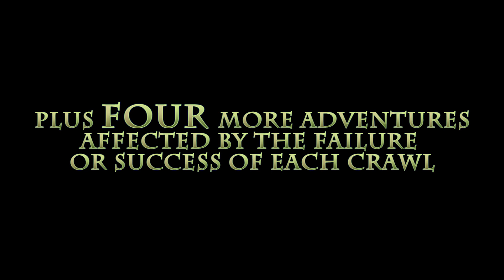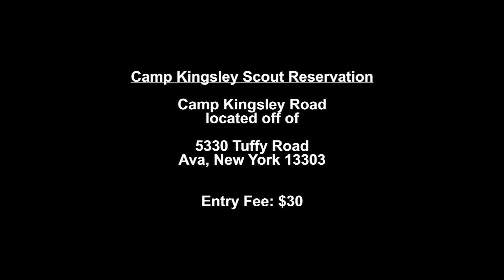Kingdoms Of Novitas - Dungeon Crawl 2022 Announcement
Special announcement for the return of Dungeon Crawl for October 21-23, 2022 at EMR Park in New Milford, Pennsylvania!

With four variations of the crawl, the success and failure of each one will affect the later adventures during the event. This will be an unpredictable and exciting event you don't want to miss!

Music copyrighted to owner.

Kingdoms Of Novitas is a medieval-fantasy LARP run by Mohawk Valley Gaming Club, a non-profit club dedicated to promoting gaming of all sorts in Central New York.

2022 Events:

September 2-4
October 7-9
November 4-6
December 2-4

Camp Address: Camp Kingsley 5330 Tuffy Rd, Ava, NY 13303, USA